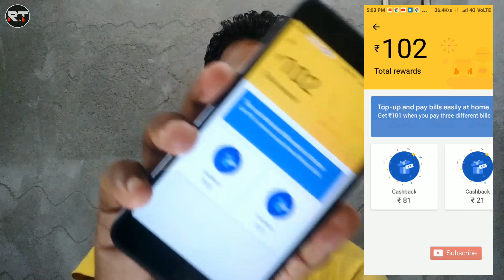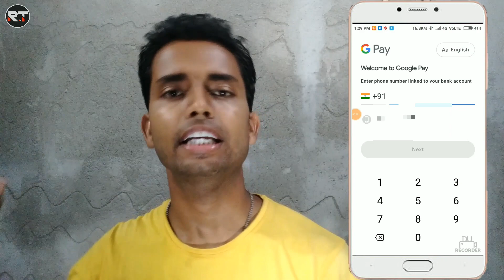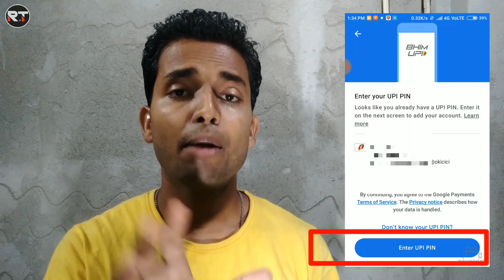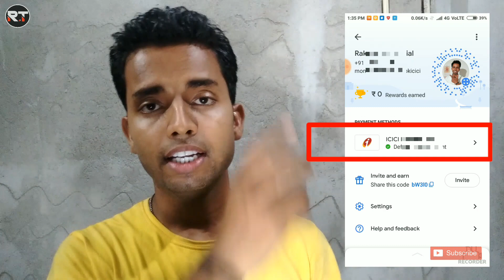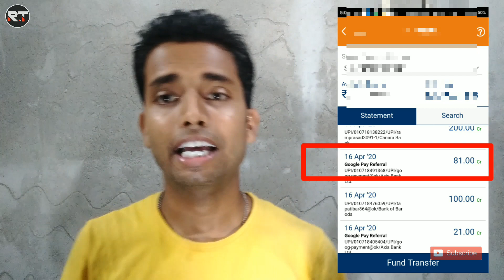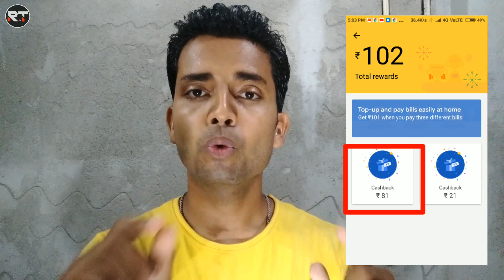Earn Money 100/200 Rs with Google Pay app from Online !! Best Online Earning Job at Home🔥🔥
Today I want to show you how to earn money online . How to Earn money from online at Home . How to Make money from online at Home easy way . How to Earn money with Google Pay App from Online .
How to Earn Money 100rs 200rs from online into home . How to Earn money 200rs 300rs 400rs 500rs from online job at Home easy way . Best Earning App for make Money at Home .

Collar Mic
Best Mic
Stand (5feet)
Stand (12ft)
Table Stand
Camera Ph
Ear Ph
Light Stand
Cool Jeans